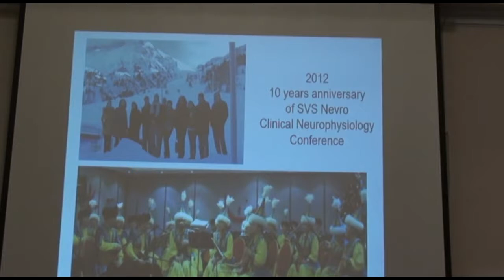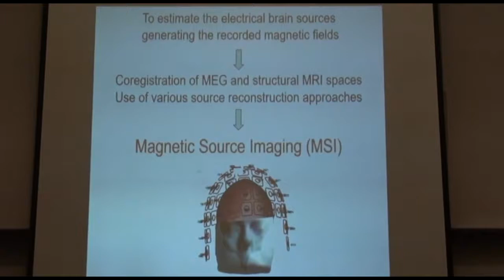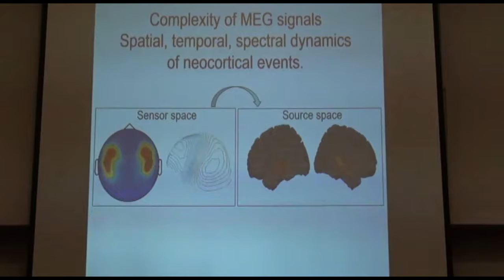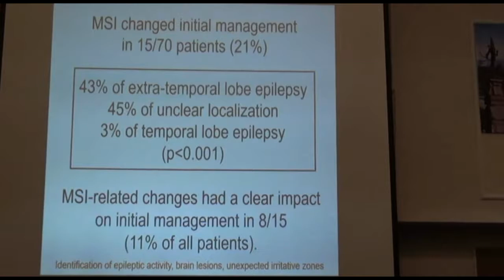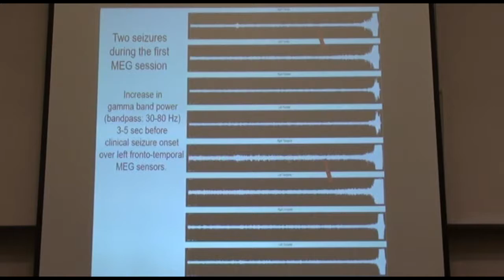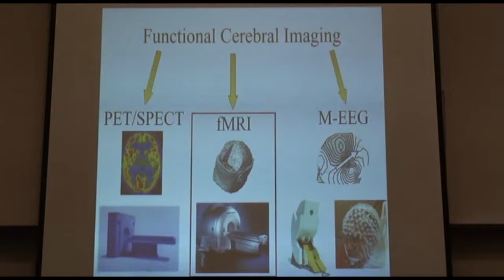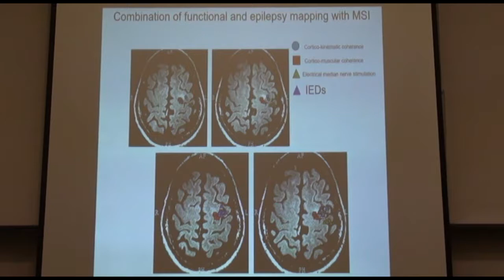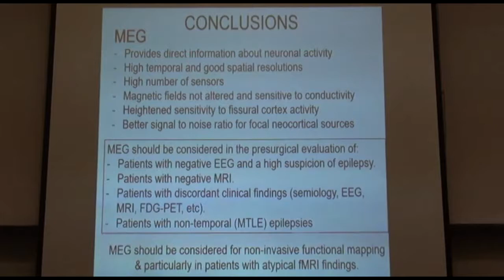Xavier De Tiège, Клиническое использование МЭГ: показания, процедура, анализ и значение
Доклад  на пленарном заседании
Xavier De Tiège (Бельгия, Брюссель). Клиническое использование МЭГ: показания, процедура, анализ и значение. 3 октября 2018, Алматы.
Xavier De Tiège
Neurologist, professor
Magnetoencephalography: practical aspects for clinicians.

Magnetoencephalography: from clinical routine to future clinical applications.